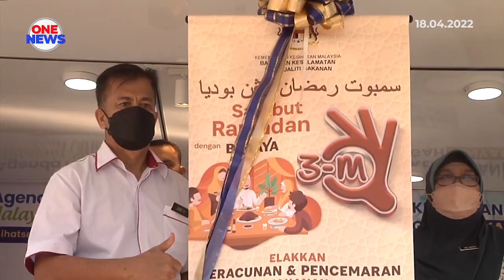Jabatan Kesihatan Kelantan keluarkan 57 notis kompaun kepada peniaga bazar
Jabatan Kesihatan Kelantan (JKNK) mengeluarkan 57 notis kompaun terhadap peniaga bazar Ramadan di negeri itu sepanjang minggu pertama Ramadan.

Pengarahnya Datuk Dr Zaini Hussin berkata, antara kesalahan di bawah Peraturan-Peraturan Kebersihan Makanan 2009 tidak mengambil Suntikan Typhoid, tidak mengikuti kursus pengendali makanan anjuran JKNK dan tidak mengenakan pakaian sesuai sebagai peniaga.

818 gerai dan 1,692 pengendali makanan di seluruh Kelantan telah diperiksa. Selain itu, 30 sampel makanan diambil bagi analisis mikrobiologi dan 35 sampel bagi analisis kimia telah dihantar ke Makmal Keselamatan dan Kualiti Makanan Kelantan.

Beliau menyatakan perkara itu kepada pemberita pada Program Pelancaran Kempen Budaya 3M (Mengamal, Memilih dan Melaksana) Bazar Ramadan 2022 Peringkat Negeri Kelantan.